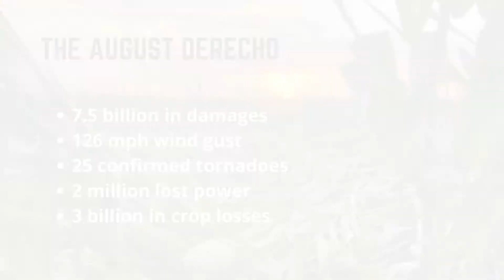The Top Ten Disasters of 2020 - #4 The August Derecho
A cluster of severe storms, called a Derecho, caused extensive damage in several Midwestern states including Iowa in August of 2020. The August Derecho created a 750-mile path of damage with peak winds over 100 mph, with some gusts as high as 140 mph in Central Iowa.

Tidal Basin is the leading disaster preparedness and recovery consulting firm. We provide unmatched experience and resources to organizations, businesses, governments, and communities in helping them prepare, manage, and recover from natural and man-made disasters sooner.

We work only for our clients, and never for insurance companies or FEMA. We are there on-site as trusted advocates to thoroughly manage and maximize your financial recovery so you can get back on your feet sooner.